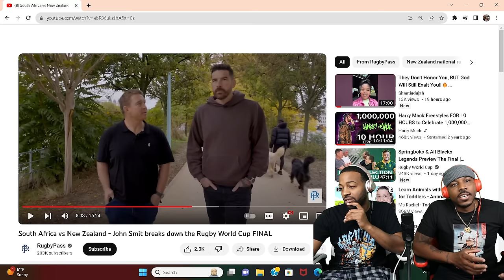South Africa vs New Zealand - John Smit breaks down the Rugby World Cup FINAL (REACTION)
South Africa vs New Zealand - John Smit breaks down the Rugby World Cup FINAL